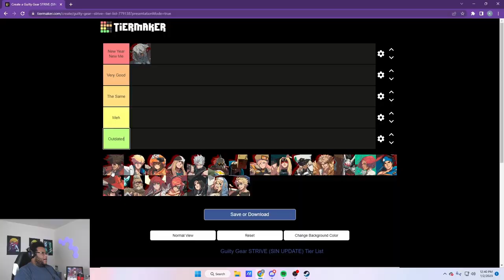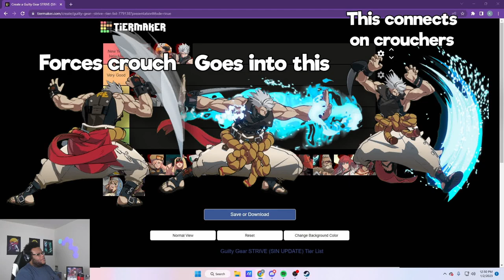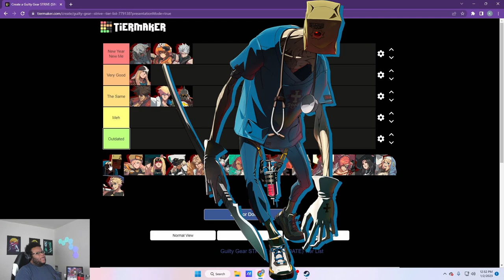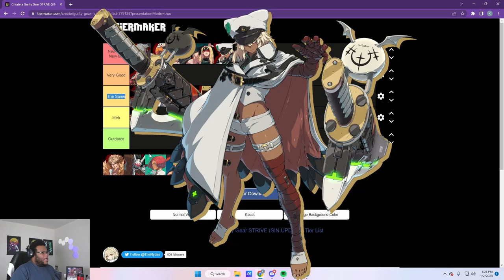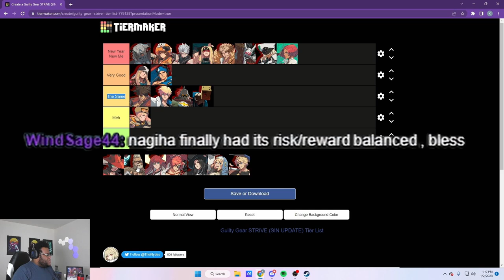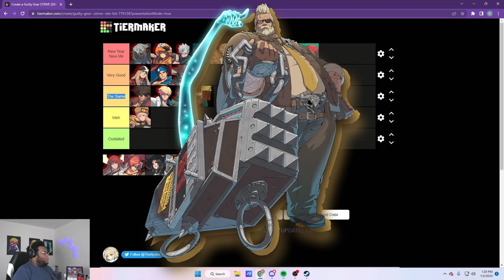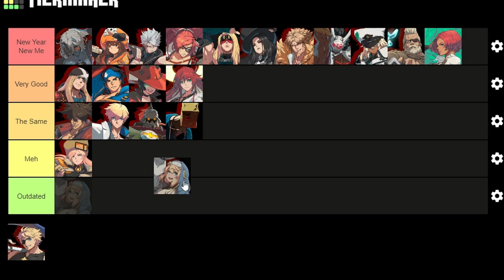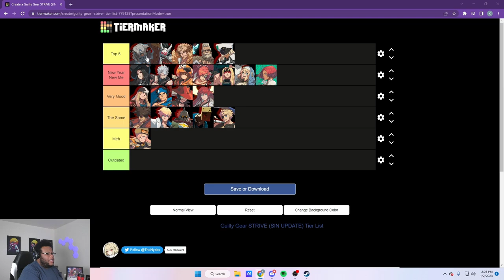The BEST Update Yet? My 2023 Tier List for Guilty Gear Strive (1.24)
Could this be ArcSys's best Guilty Gear Strive patch yet? Even though it's only the start of the new year, the 1.24 patch has been out for a decent amount of time for me to really tell you all who followed up on their New Year's Resolutions, and who is still stuck in 2022. Here is my NEW 2023 tier list!

Arc System Works (Arcsys) has recently made Guilty Gear Strive, the latest entry in the Guilty Gear franchise! This fighting game is heralded for its use of Rollback Netcode, included on all platforms Playstation 4 (PS4), Playstation 5 (PS5), and PC (Steam). Recently Arcsys has released it's latest season pass character, Sin Kiske!